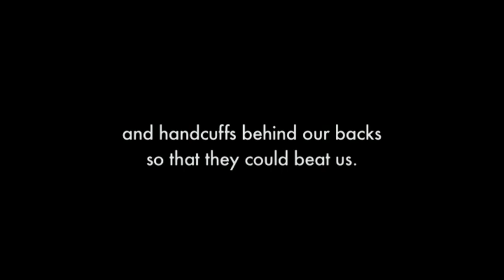Fahrenheit 2010 | Trailer | Available Now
What does the World Cup really mean for South Africans? (2010)

This uncompromising investigation asks what the World Cup really means for South Africans. Who actually stands to benefit from the millions of dollars invested? And what will South Africa be left with after the trophy is lifted and the applause dies down?

Levitation Films – Ref. 4719